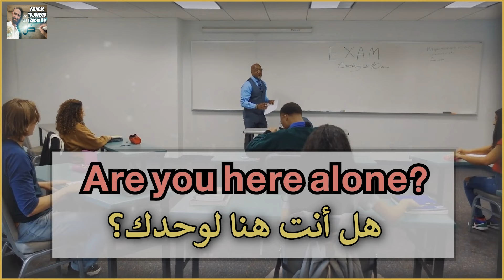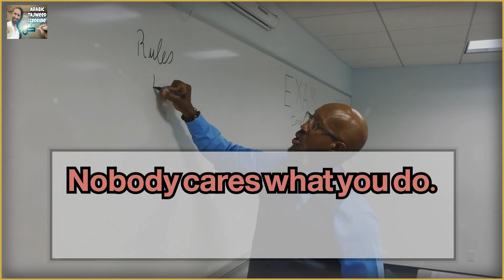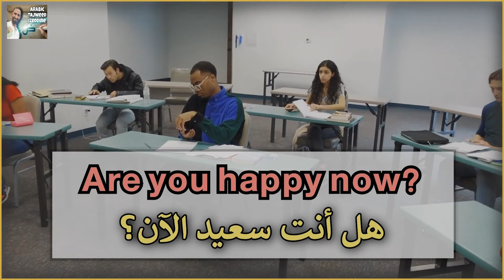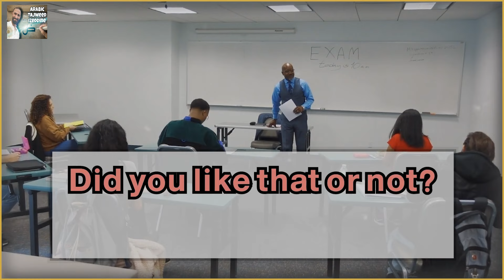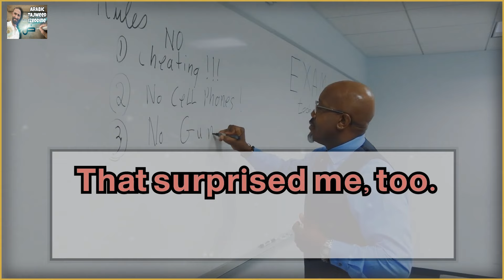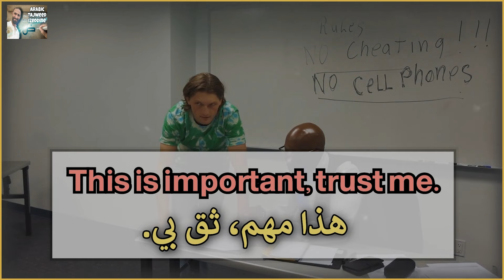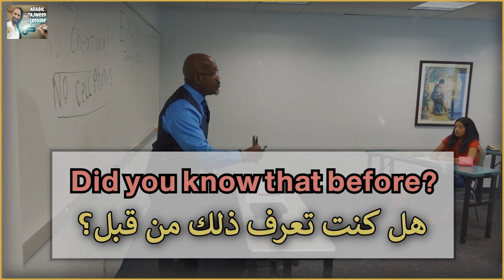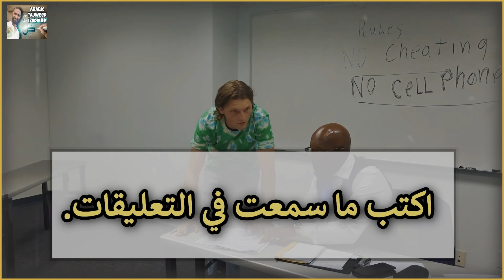BASIC ARABIC PHRASES 🔥To Speak Arabic (English - Arabic)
learn Basic ARABIC Phrases and words✅ (English🌐MSA Arabic). Learn Arabic while you Sleep. the most important Arabic words used in sentences + translation and subtitles. This is the best way to memorize words and be able to use them while talking in Arabic.

Are you ready to embark on a journey of unlocking the beauty and intricacies of the Arabic language? Look no further than {Arabic and Tajweed with Izeddine}! Our channel is your ultimate destination for learning Arabic and mastering Tajweed, the art of Quranic recitation.
Whether you're a beginner or already have some knowledge of Arabic, we've got you covered. Through engaging lessons, we'll teach you essential Arabic phrases and conversations to help you communicate confidently.

But that's not all! We'll also guide you in perfecting your Arabic handwriting, so your words flow gracefully onto paper. And for those fascinated by the art of Arabic calligraphy, we'll provide step-by-step tutorials and transcripts to help you create stunning masterpieces.
Unlock the beauty and richness of the Arabic language with {Arabic and Tajweed with Izeddine}. Whether you're a complete beginner or looking to enhance your Arabic skills, our channel provides a comprehensive learning experience that covers everything from basic phrases and conversations to advanced topics like Tajweed, Arabic calligraphy, and transcription. Join our growing community of language enthusiasts and embark on a journey towards fluency.

basic Arabic conversation / Daily Arabic Expressions
Learn Arabic alphabets in this simple video with Doctor Izeddine. You will learn the 28 Arabic letters with the necessary explanations that nobody else will give you.

arabic alphabet,
arabic alphabet song,
arabic,
learn arabic,
arabic letters,
alphabet,
viral
maizen,
mrbeast,
asmr,
blox fruits,
arabic alphabets,
alphabet arabe chanson,
alphabet arabe,
alphabet arabe en chanson,
arabic for kids,
arabic language,
arabic alphabets for kids,
arabic alphabet (language writing system),
MSA
, tanwin,
sidemen,
lofi,
mrbeast,
asmr,
skibidi toilet,
 learn arabic,
tanween in arabic,
 tanween,
arabic alphabet,
 tanwin arabic,
arabic for beginners,
arabic language,
easy arabic,